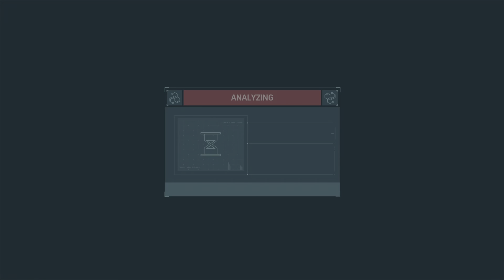Spider-Man pt 11